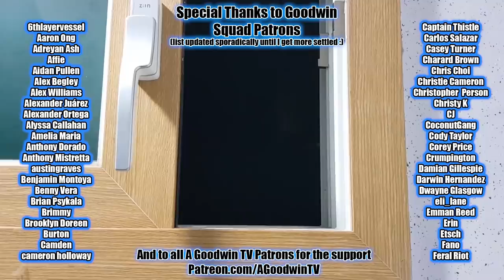DEMON SLAYER 1x3 Reaction and Commentary: Sabito and Makomo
The Demon Slayer reaction comtinues with Demon Slayer season 1 episode 3: Sabito and Makomo.

In Demon Slayer 1x3, Sabito and Makomo, in an episode spanning more time than all 5 seasons of My Hero Academia, Kawaii Demon naps for the plot's convenience and givesTanjiro time to find out if he even can learn to breathe.

Kimetsu no Yaiba synopsis: Eren takes a brief break from bullying the world into doing his bidding to bullying Tanjiro into growing a mullet.